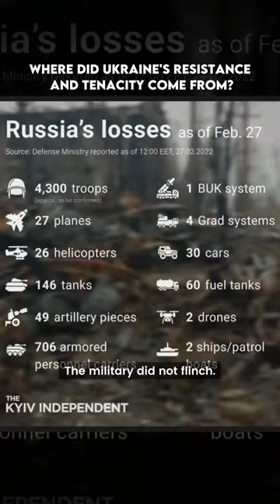Where did Ukraine's resistance and tenacity come from? - Full video in the comments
Research & analysis: Mykola Susuiev
Video production: Łukasz Szypulski
Voiceover: Hubert Walas
Script Edit: Michael Dzurak & Hubert Walas
Shorts production: Kacper Machniowski